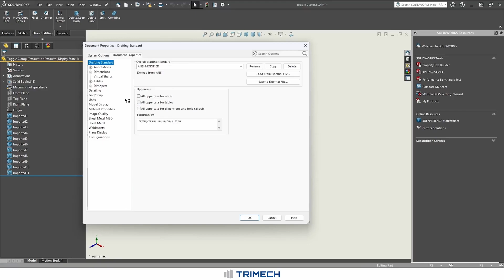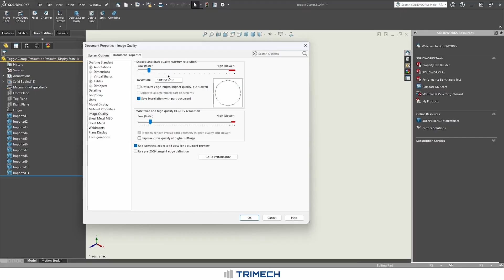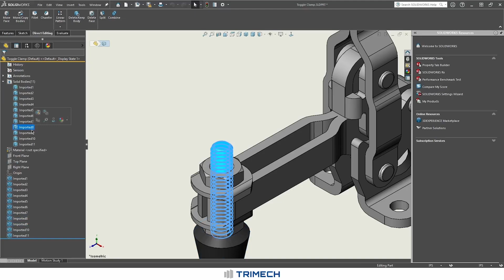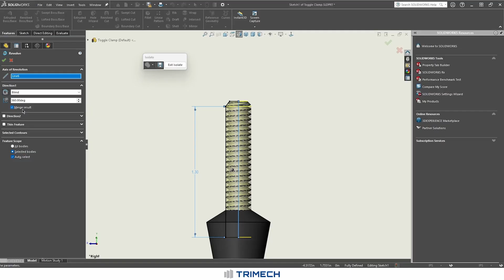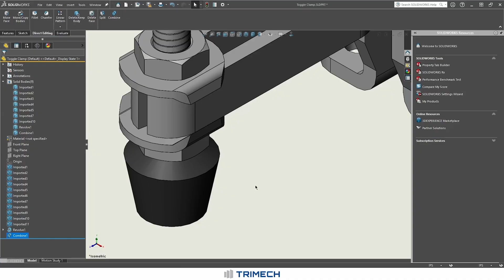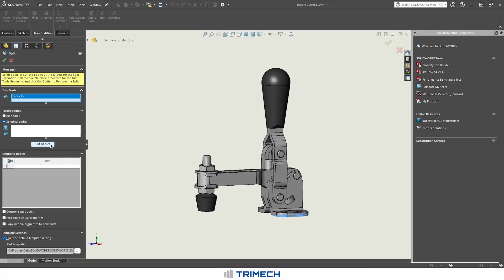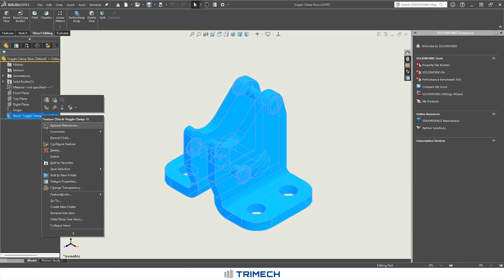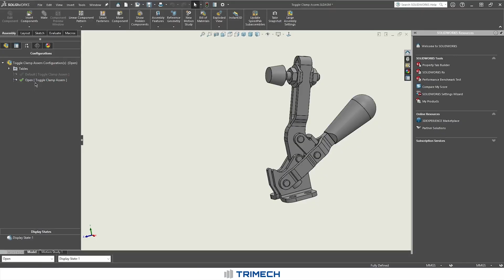Optimizing CAD Files from Vendors for Better Performance in SOLIDWORKS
Some parts downloaded from vendors has the image quality set extremely high,
 which is a massive drain on your computer's processing power.